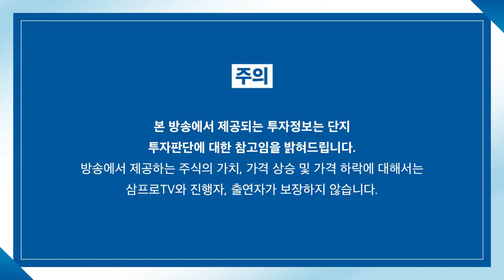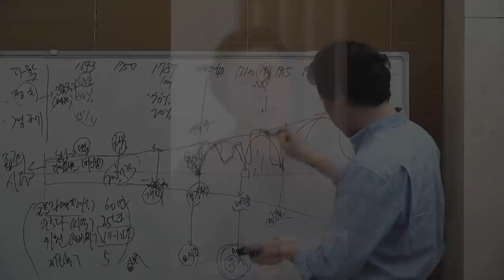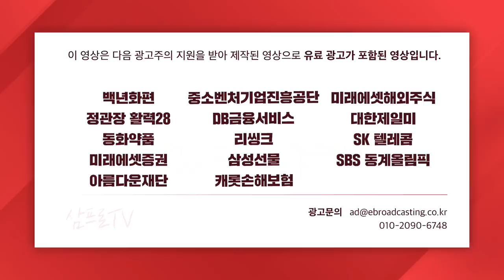[심층 인터뷰] 변동성 큰 구간, 가장 효과적인 투자는? f. 리치고인베스트먼트 홍춘욱 대표